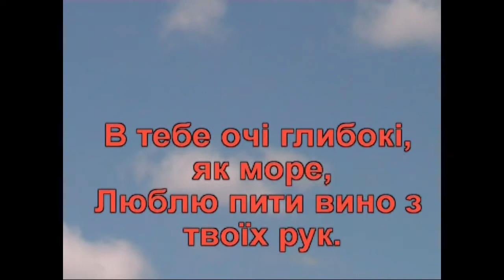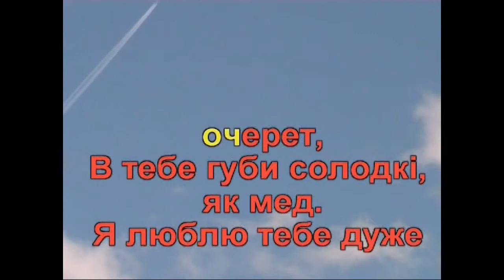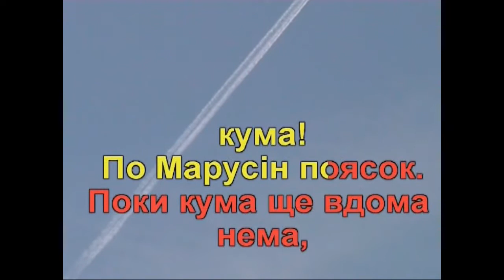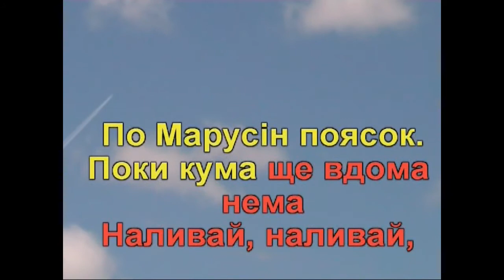Наливай кума (Караоке) - Гулянка в Україні 1 частина перша